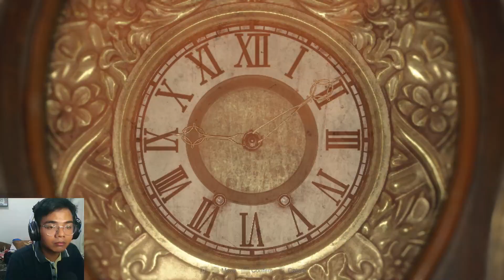Ashley Dalam Bahaya | Resident Evil 4 Remake PART 9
sorry gaesss telat upload, dikarenakan terlalu asik main honkai star rail ehe...
untuk teman-teman yg ingin donate bisa langsung klik saweria di bawah ya... terimakasih